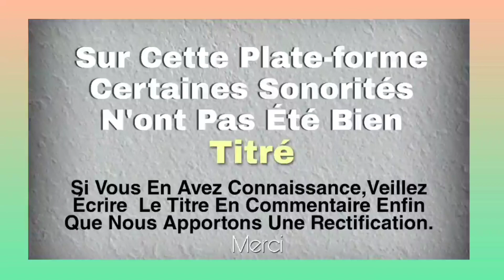YARAZI GBODJALO (guélébohi) Musique gnamboua